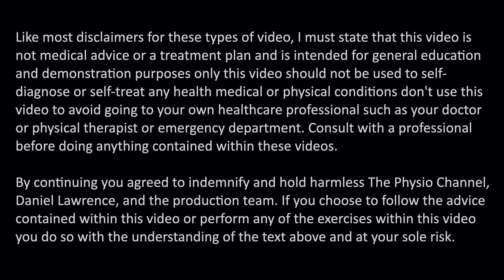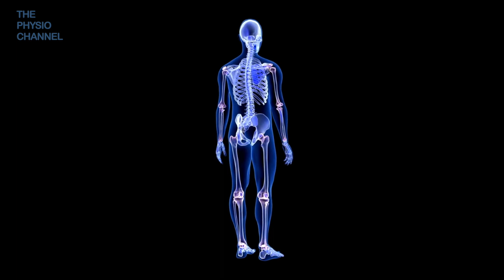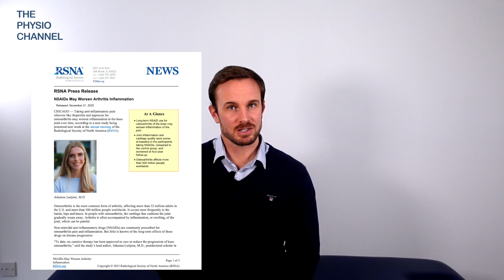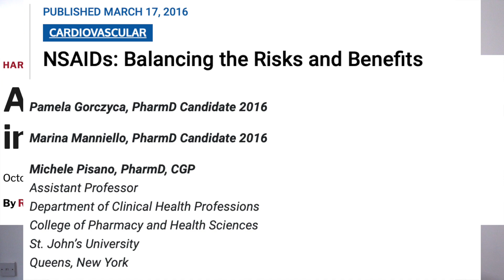Pain Medication May Worsen Osteoarthritis. Is this true?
A new study suggests that certain 'pain medications', specifically nonsteroidal anti-inflammatory drugs (NSAIDs), may actually make knee pain associated with osteoarthritis worse. The study found that these types of drugs, commonly used to treat arthritis, may worsen inflammation in the joints. This video discusses the findings of the study and what it means for those living with arthritis. If you or someone you know suffers from arthritis, it is important to watch this video and learn more about how these medications may be impacting your condition.